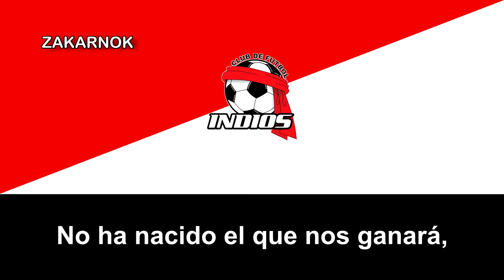Himno del Indios de Ciudad Juárez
Página oficial del club: No posee
OTRAS VERSIONES:

El Club de Fútbol Indios (también conocido como Indios de Ciudad Juárez) fue un equipo de fútbol mexicano originario de Ciudad Juárez en Chihuahua. El equipo fue creado el 8 de abril del 2005 ante la mudanza del equipo Pachuca Juniors para el Torneo de Apertura 2005 optar el nombre de Indios de Ciudad Juárez. Fue filial del Pachuca de Primera División de México. Al finalizar el Torneo de Clausura 2008 de la Liga de Ascenso de México obtuvo su plaza en la Primera División de México (por segunda vez en su historia, la primera ocasión ascendió con Cobras de Ciudad Juárez en 1988) desligándose completamente de la directiva tuza. En la jornada 12 del Torneo Bicentenario 2010 los Indios perdieron su plaza de Primera División de México al perder por marcador 3-0 ante el Atlante con lo que regresó a la Liga de Ascenso de México.

En mayo de 2012, Francisco Javier Sánchez Carlos, rector de la Universidad Autónoma de Ciudad Juárez anunció la integración a la segunda división del fútbol mexicano del Club de Fútbol Indios de la UACJ. El cual volvió a desaparecer en 2016.

El logotipo muestra en esencia un balón de fútbol envuelto en una “Koyera” roja, la prenda más distintiva del pueblo Tarahumara en el estado de Chihuahua.

Y no, el club no poseía ningún himno, esa canción y la otra versión que encontrarás arriba de la descripción fue utilizado como un himno pero nunca llegó a ser el himno oficial del club mexicano.